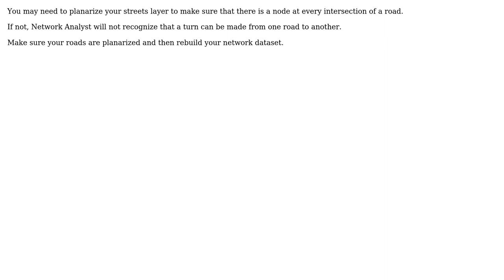GIS: Integrate every single street into ArcGIS network analysis?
With thanks & praise to God, and with thanks to the many people who have made this project possible! | Content (except music & images) licensed under CC BY-SA | Music | Images & others | With thanks to user PolyGeo user Hannes Bl user Boyle300 and the Stack Exchange Network Trademarks are property of their respective owners. You are responsible for your own actions.